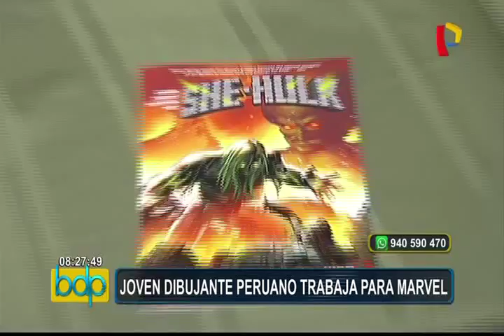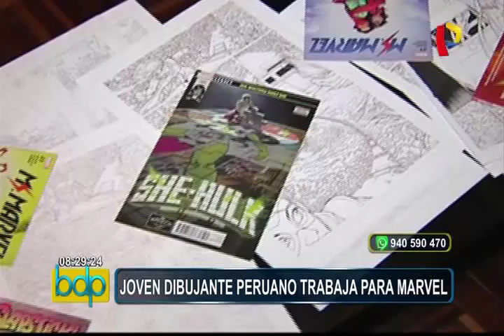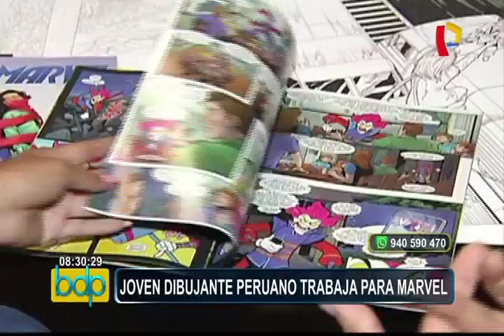Joven dibujante peruano trabaja para la editorial de cómics Marvel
Su pasión por el dibujo lo llevó a ser parte de la editorial de cómics más importante del mundo en la actualidad, su nombre es Diego Olórtegui y es el peruano autodidacta que a través de las redes sociales mostró sus trabajos y fue convocado por la prestigiosa editorial. Diego señala que fue su hermano mayor quien le enseño a dibujar, desde muy chico, copiando pasajes de los cómics de Condorito y después de eso empezó a desarrollar su talento. Para el fue demasiado sorpresivo cuando fue llamado por Marvel, ya que sus dibujos solo los posteaba en la pagina de New You Art.

Fue así como descubrieron su talento al que la editorial califica de dinámico y expresivo, ahora trabaja en lo que más le apasiona y confiesa que trata de poner un toque peruano en cada uno de sus trabajos.

Este artista deja el nombre de nuestro país en alto, gracias al talento y el arte que posee en uno de los universos de historietas más grande del planeta, y porque no, de otros universos.